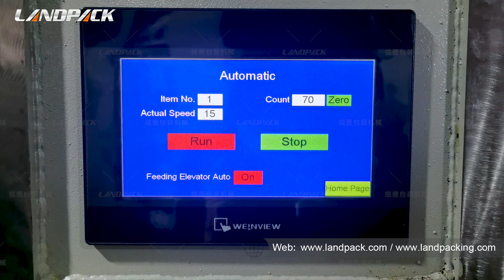Automatic Dried Fruits Bottles Weighing Filling Capping and Labeling Lines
Landpack has enjoyed a good reputation for their quality, reliability and efficiency. Products are exported to more than 80 countries, More than 3,000 business partners have chosen LandPack.